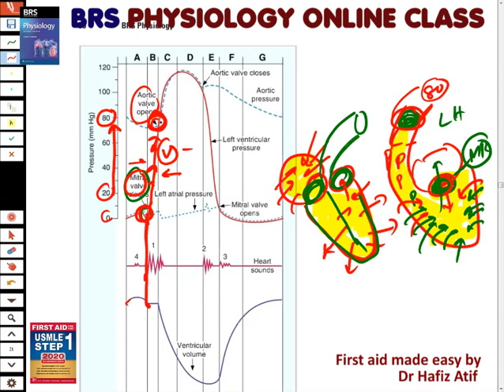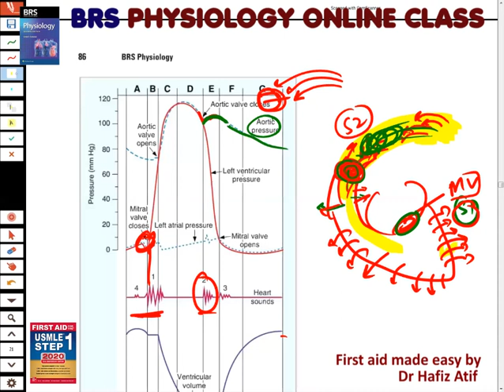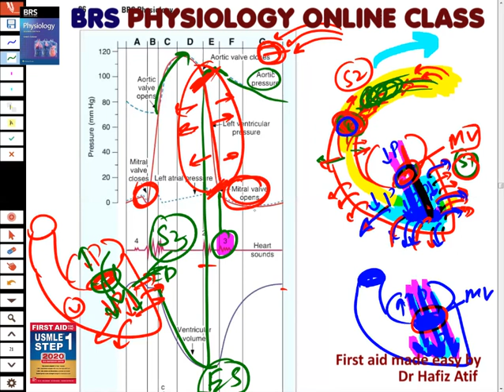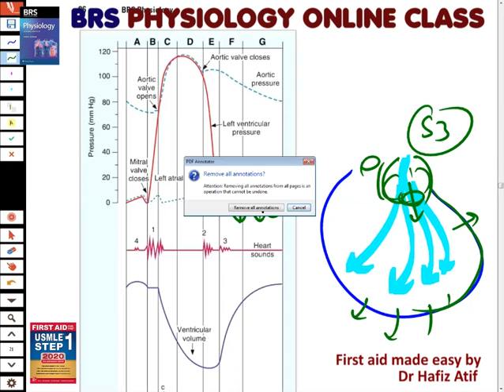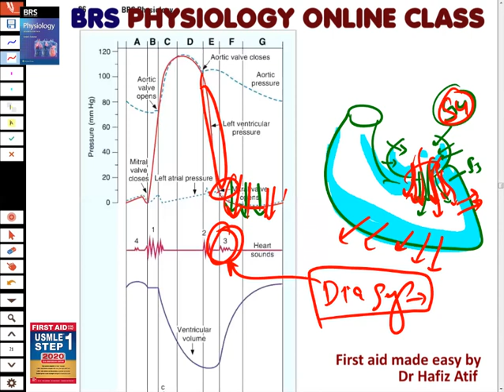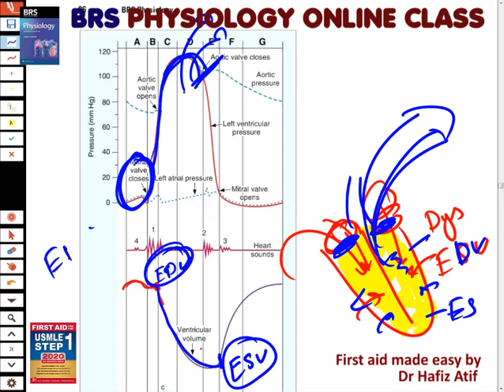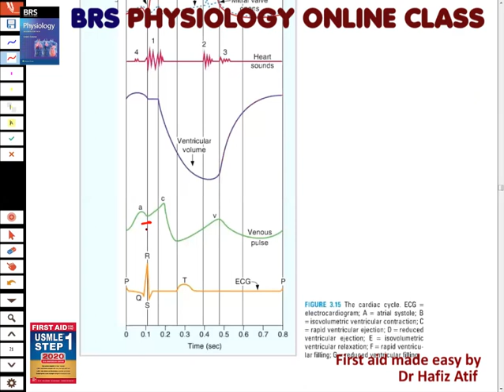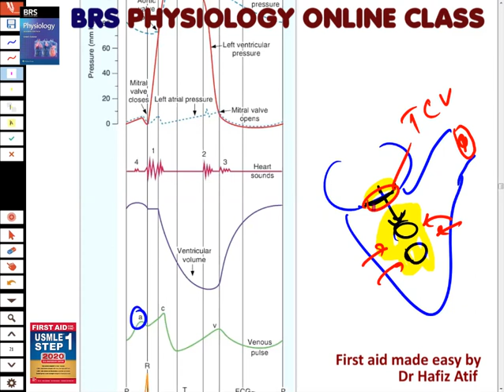Cardiac_Cycle BRS Physiology lecture.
cardiac cycle explained in easy way.